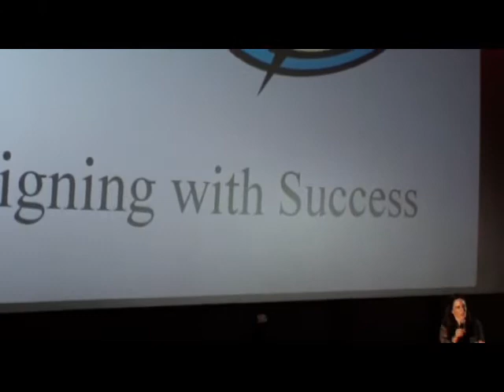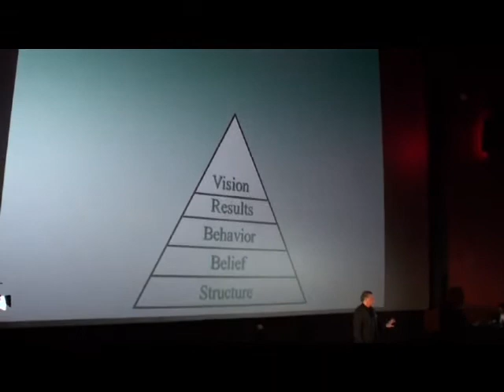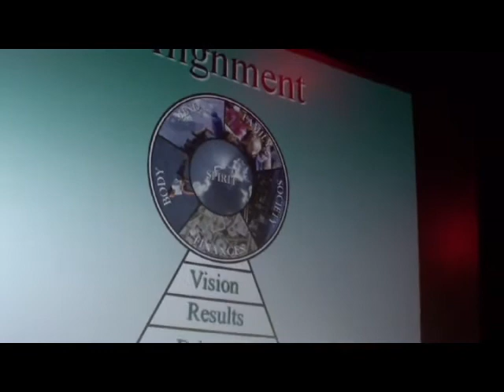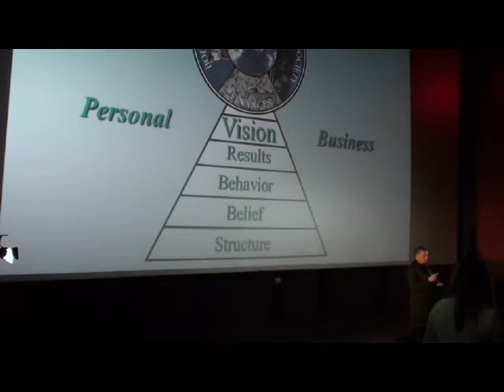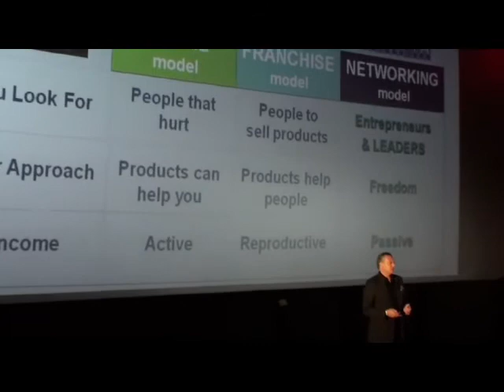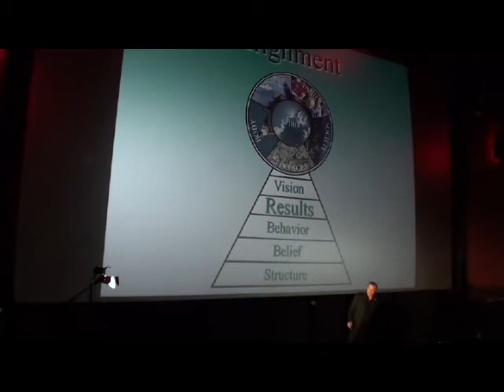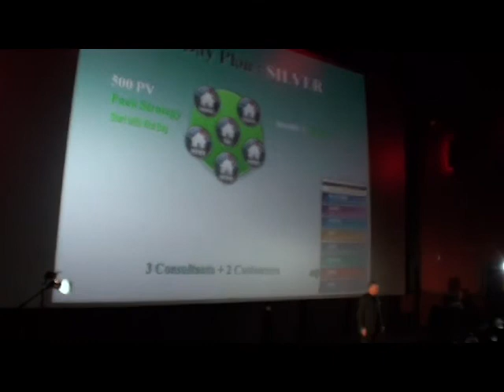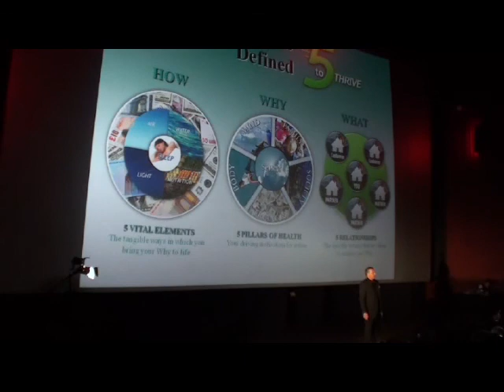Tu éxito en Nikken (1)